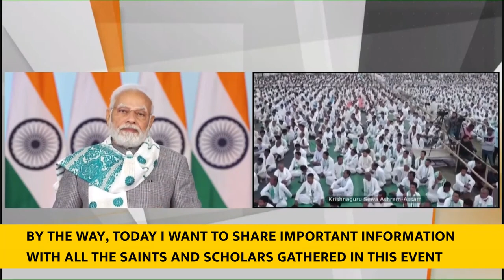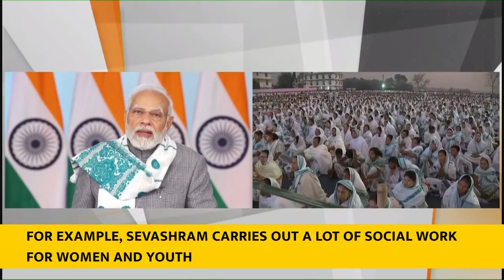PM Modi's speech at Krishnaguru Eknaam Akhanda Kirtan for World Peace in Assam (With Subtitles)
PM Modi addressed the Krishnaguru Eknaam Akhanda Kirtan for World Peace, being held at Krishnaguru Sevashram at Barpeta, Assam. The PM underlined that the exceptional talent, spiritual realizations and extraordinary incidents related to the life of Krishnaguru act as a source of inspiration for each one of us.